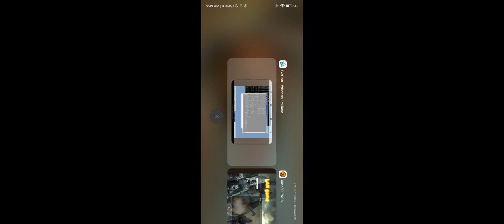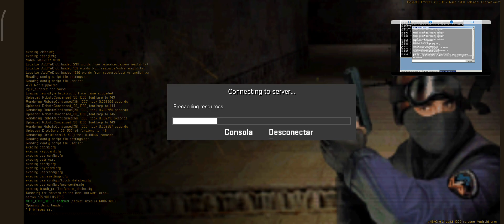Cs Extreme v6 in Android using exagear(Full Online)